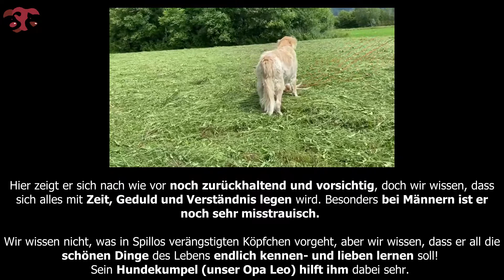Spillo - UPDATE Pflegestelle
▬ STREUNERHerzen e.V. ▬▬▬▬▬▬▬▬▬▬▬▬
Spillo befindet sich in 83126 Flintsbach am Inn.

Wir vermitteln bundesweit, wenn Sie bereit sind Spillo auf seiner Pflegestelle kennenzulernen und abzuholen.

▬ Ihre Ansprechpartnerin ▬▬▬▬▬▬▬▬▬▬▬▬
Tanja Beer